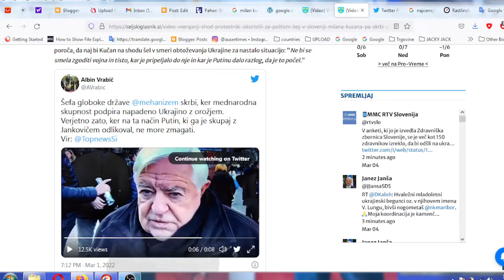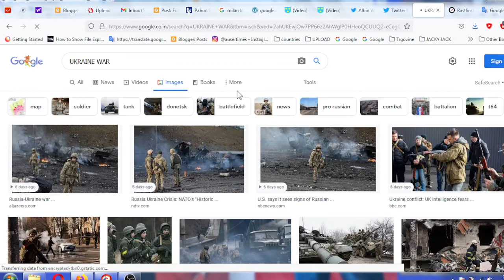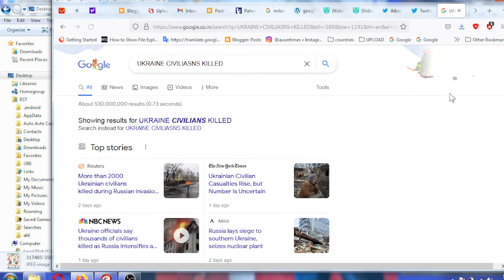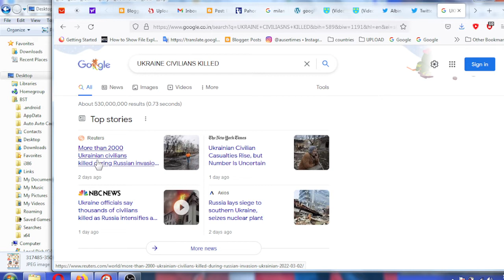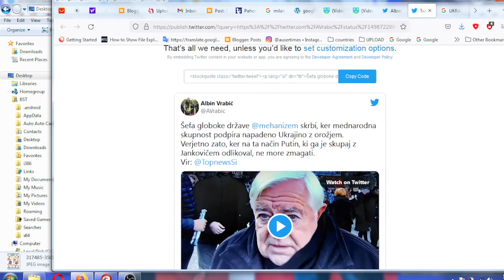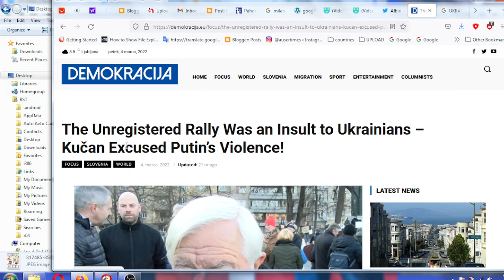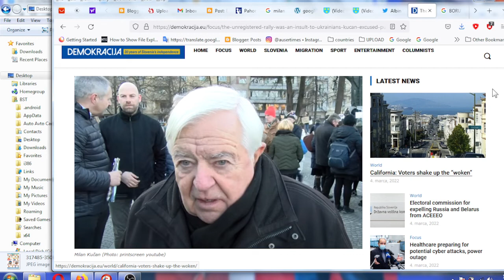Milan Kučan is during Russian war on Ukraine against weapon assistance to Ukraine because more peopl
Milan Kučan is during Russian war on Ukraine against weapon assistance to Ukraine because more people would be injured and Kučan also regards Pro Ukrainian rally in Slovenia as insult to Ukrainians as one was unregistered